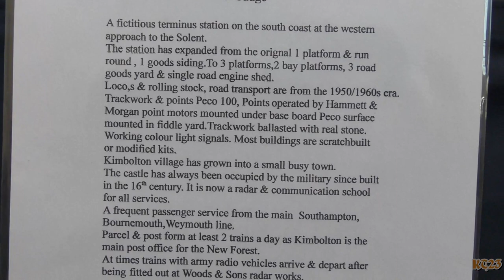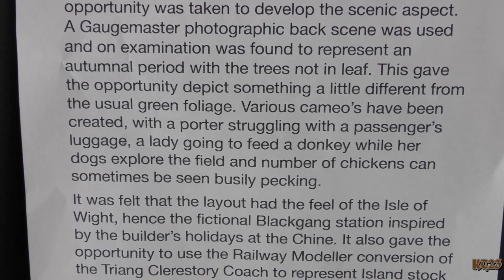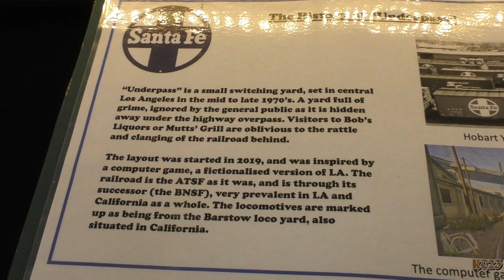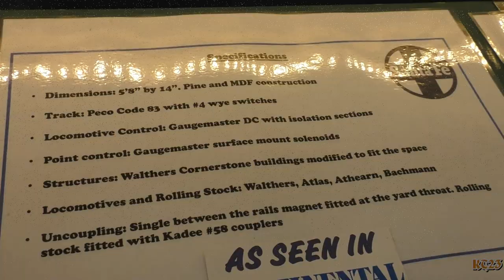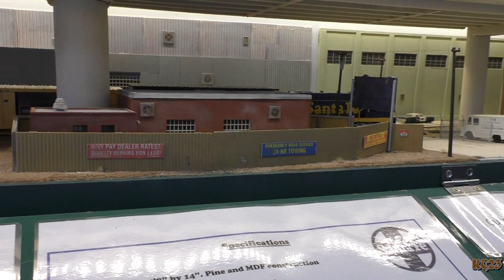Lymington Model Railway Exhibition 2023 Part 1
To help raise funds for the Lymington Community Centre, this exhibition was held over the weekend of 8th/9th April.  More layouts were on display than last year and covered N, 00, 009, SM32, 16.5mm, H0 and L gauges/scales.  Many of the layouts I have seen before so it was interesting to see any changes that had been made.  Thanks to the exhibitors who were more than willing to chat.
Featured in Part 1:
00:00  Lymington Exhibition 2023 Part 1 Intro.
00:18  Kimbolton Castle - 00 gauge - John Linnell.  Fictitious terminus station on the South Coast near the Solent in the 1950s/1960s.
06:33  Ryan's Mill - SM32 scale - Alan Eadle.  Private narrow gauge railway serving a wood yard and sand quarry.
11:00  Lego World - L gauge - Alex Whitcher.
12:29  Tavas yn Bogh - 00 & 009 gauges.  Based somewhere in Cornwall and featuring a dual gauge crossover and running line.
15:37  Taylor Town - 00 gauge - Colin Cleall.  Freelance modern image terminus station and service sidings.
17:13  Farphramdunne - 00 & 009 gauges - Mervyn Bursden, New Forest MRC.  The 00 gauge line serves a small industrial area, whilst the narrow gauge line links the town with the rest of the rail network.
20:51  Blackgang - 009 gauge - Peter Molyneaux.  The layout is based on a Peco Setrack design and features a single platform station  and small goods yard.
22:31  Underpass - 16.5mm scale - Robert Strachan.  A small, cramped forgotten yard under a large highway overpass.